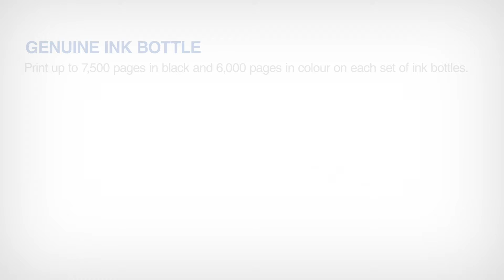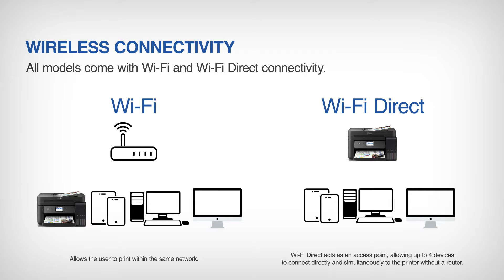Epson L series Compact Integrated Ink Tank Printers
At work, at home, or on the road - print almost anything, anywhere - with Epson printers. Home or office inkjet, pro imaging, label, & point-of-sale solutions.